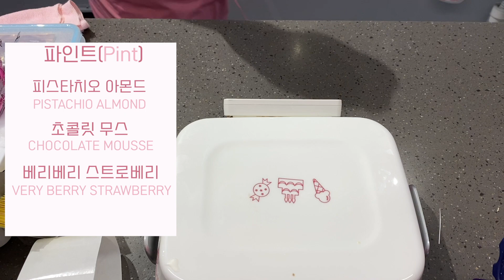[VLOG] •ENG• 한국인이 좋아하는 속도의 알바브이로그ㅣ배스킨라빈스ㅣ배스킨라빈스 오픈알바ㅣ배라브이로그ㅣ배스킨라빈스 알바ㅣ오픈브이로그ㅣ음료모음ㅣ아이스크림모음ㅣasmr